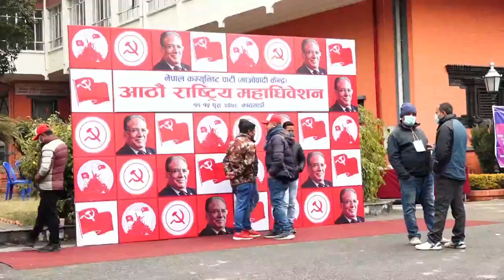आजका हेडलाइन्स् : पुष १५, २०७८ || Ratopati Headlines || Dec 30, 2021 || Ratopati TV